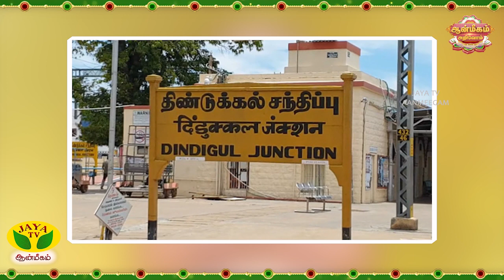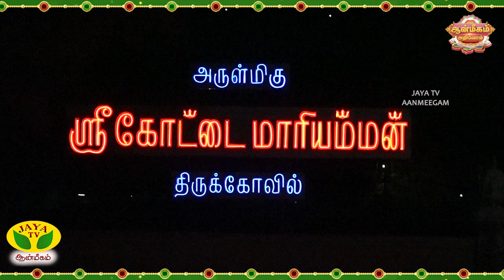போர் வீரர்களின் காவல் தெய்வமா விளங்கும் திண்டுக்கல் கோட்டை மாரியம்மன் திருக்கோவில்| Kottai Mariamman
திண்டுக்கல் அருள்மிகு கோட்டை மாரியம்மன் திருக்கோயில் "அப்பர்" பாடி அருளிய தேவாரப் பாசுரங்களில் வரும் "திண்டீச்சுரமும் திருப்புகலூர் என்று, திண்டீச்சுரம் சேய்ஞலூர் செம்பொன் பள்ளி..."  என்ற பாடலில் திண்டீச்சுரம் என்பது திண்டுக்கல்லை குறிப்பது. திண்டுக்கல் நகருக்கு இந்த பெயர் வருவதற்கு காரணமே இந்நகரின் மேற்பகுதியில்  அமைந்துள்ள சிறப்புமிக்க மலைக்கோட்டைதான்.

இந்த மலைக்கோட்டை பார்ப்பதற்கு திண்டுபோல் காட்சியளிப்பதால் இந்த நகரை திண்டுக்கல் என்று அழைக்க தொடங்கினர். வரலாற்று சிறப்புமிக்க இந்த மலைக்கோட்டையின் கீழ் அமைந்துள்ளது 300 ஆண்டுகள் பழமையும், சிறப்பும் வாய்ந்த பிரசித்தி பெற்ற அருள்மிகு  கோட்டை மாரியம்மன் திருக்கோயில். திண்டுக்கல் பேருந்து நிலையத்திலிருந்து 1 கிலோமீட்டர் தொலைவிலும் ரயில் நிலையத்திலிருந்து 2 கிலோமீட்டர் தொலைவிலும் அழகிய மலைக்கோட்டையின் அடிவாரத்தில் இத்திருக்கோயில் அமைந்துள்ளது.

புராண காலத்திலும் சரித்திர காலத்திலும் புகழ் பெற்று விளங்கிய திண்டுக்கல் மலைக்கோட்டையின் கீழ் உள்ள கோட்டை குளத்திற்கு கிழக்குப் பகுதியில் இருந்த போர் வீரர்களுக்கான கவாத்து மைதானத்தில் (பேரேடு மைதானம்) திப்பு சுல்தான் காலத்தில் இருந்த ராணுவத்தினரால் ஒரு சிறு பீடமும், அதன்பின் மூலஸ்தான அம்மன்  விக்கிரகமும் ஸ்தாபிக்கப்பட்டது அதுவே அவர்களுக்கு காவல் தெய்வமாகவும் இருந்து வந்துள்ளது அதுதான் தற்போது புகழ்பெற்ற ஸ்ரீ கோட்டை மாரியம்மன் திருக்கோயில்

தொடக்க காலத்தில் இத்திருக்கோலையின் கருவறை மற்றும் கோபுரம் ஆகியவை வெறும் மண்ணால் கட்டப்பட்டிருந்தது. பீடம் மட்டுமே இருந்த இடத்தில் பிற்காலத்தில் புதுப்பிக்கப்பட்டு அம்மனின் முழு உருவச்சிலை இவ்விடத்தில் அமைக்கப்பட்டது.
கருவறையில் குடி கொண்டிருக்கும் அம்மனின் முழு உருவச் சிலை தரையோடு தரையாக வெகு ஆழத்தில் புதைந்துள்ளது குறிப்பிடத்தக்க அம்சமாகும்.

கோட்டை மாரியம்மன் மூலஸ்தான விக்ரகம் ஆவுடையார் பீடத்தில் வலதுகாலை தொங்க விட்டபடி இடது காலை மடக்கி சுகாசனமாக அம்மன் அமர்ந்த நிலையில் உள்ளார். காளி அம்மன் போல் கோரைப்பற்களும் உள்ளது. இது காளியம்மன் அம்சம் பொருந்திய மாரியம்மன் ஆவாள். கருவறையில் உள்ள இந்த அம்மனுக்கு எட்டு கைகள் காணப்படுகின்றன. வலது பக்கம் பாம்புடன் உடுக்கை, கத்தி, வேல், சூலாயுதமும் இடது பக்கம் அரிவாள், வில், மணி கிண்ணம் போன்றவை காணப்படுகிறது.

கொடிமரம், மூலஸ்தான அம்மன், கோபுர கலசம் இவை மூன்றையும் அலங்கார மண்டபத்தில் இருந்து பக்தர்கள் ஒரே நேரத்தில் தரிசனம் செய்யும் வகையில் இத்திருத்தலம் அமைந்துள்ளது சிறப்பு அம்சமாகும். 18 ஆம் நூற்றாண்டின் பிற்பகுதியில் ஒரு சிறிய பீடமும் அம்மனின் மூலஸ்தான விக்ரகமும் மட்டும் இருந்தது சில வருடங்கள் கடந்து கர்ப்பகிரகம் கட்டப்பட்டது. பெண் தெய்வமான மாரியம்மன் தசாவதாரம் எடுப்பது இந்த திருக்கோவிலில்தான். அம்மன் தெப்ப உற்சவத்தின்போது சயன கோளத்தில் காட்சியளிப்பதும் இத்திருக்கோயிலில் மட்டும்தான்.

திப்புசுல்தான் காலத்தில் மலைக்கோட்டையில் இருந்து அவர்கள் போருக்கு கிளம்பும்போது  இந்த திருக்கோவிலில் வழிபட்டு செல்வதையே வாடிக்கையாக வைத்திருந்தனர்.

இத்திருக்கோயிலின் மிக முக்கிய திருவிழா மாசித் திருவிழா. சுமார் 100 ஆண்டுகளுக்கு முன்பு 10 நாட்களாக கொண்டாடப்பட்ட இந்த திருவிழா கடந்த 1956 ஆம் ஆண்டு முதல் 17 நாட்கள் திருவிழாவாக கொண்டாடப்பட்டு வருகிறது. இருப்பினும் தற்போது சுமார் ஒரு மாதம் வரை இந்த விழா மண்டப படிகாரர்களுடன் இணைந்து கொண்டாடப்பட்டு வருகிறது.மேலும் மார்கழி மாத திருவிளக்கு பூஜை தைப்பூச தீர்த்தவாரி திருவிழா நவராத்திரி விழா 108 சங்காபிஷேகம் ஆடி மாத திருவிழா உள்ளிட்டவை முக்கியத்துவம் வாய்ந்த திருவிழாக்கள் ஆகும்.

மாசித் திருவிழா காலத்தில் கொடிமரத்தின் கீழ் ஊன்றப்படும் பாலக் கொம்பிற்கு மஞ்சள் நீர் ஊற்றி பக்தர்கள் வழிபடுவது  சிறப்பாகும்.  அடுப்பாகிய கம்பத்தின் மேல் உள்ள சட்டியில் இருப்பது நெருப்பாகிய அக்னி அம்சம் கொண்ட அம்மன்.
அந்த அம்மனை குளிர்வித்து மகிழ செய்து நம் மனக்கண் முன் நிறுத்தி ஒரு காரியத்தை தொடங்கினால் பிரகாசித்து வளமை தரும் என்பது நம்பிக்கை.

அந்த அடிப்படையில் "வேண்டும் வரம் வேண்டி" விரதம் இருந்து பெண்கள் உள்ளிட்டோர் நீண்ட வரிசையில் காத்திருந்து கொடி மரத்திற்கு தண்ணீர் ஊற்றி வழிபடுகின்றனர்.மேலும்  குழந்தை இல்லாத தம்பதியர் அம்மனை வேண்டி குழந்தை பிறந்தவுடன் கரும்பு  தொட்டில் கட்டி அதில் குழந்தையை படுக்க வைத்து கரும்பு தொட்டில் காணிக்கையும் செலுத்துவது இக்கோவிலின் சிறப்பு அம்சமாகும்.

மேலும் மாசித் திருவிழா காலத்தில் சிறுவர் சிறுமியர் உள்ளிட்ட பல்லாயிரக்கணக்கானோர் திருக்கோயிலில்  அங்கப்பிரதட்சணம் செய்தும், முளைப்பாரி சுமந்தும் மாவிளக்கு ஏற்றியும், கூழ் ஊற்றியும் என பல்வேறு வகையில் தங்களது வேண்டுதலை நிறைவேற்றிய கோட்டை மாரியம்மனுக்கு தங்களது நேர்த்திக் கடனை செலுத்தி வருகின்றனர்.

மலைக்கோட்டை அடிவாரத்தில் குடி கொண்டிருக்கும் 300 ஆண்டுகளைக் பழைமை வாய்ந்த கோட்டை மாரியம்மனை வணங்கி எல்லா வளத்தையும் நலத்தையும் பக்தர்கள் பெற்று  வருகின்றனர்.

Arulmigu Kottai Mariamman Temple Dindigul